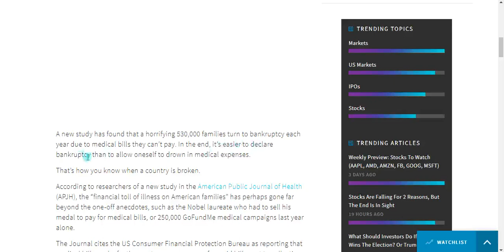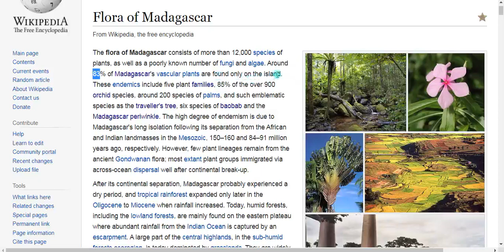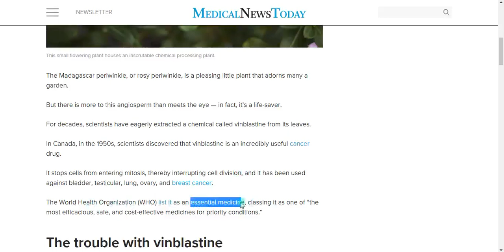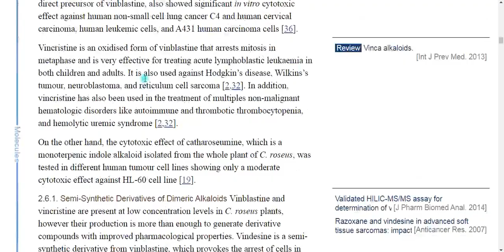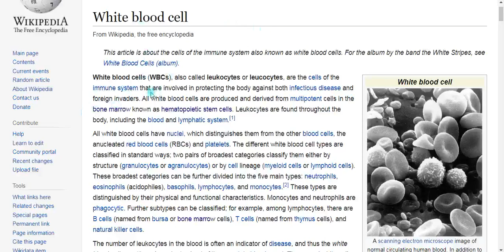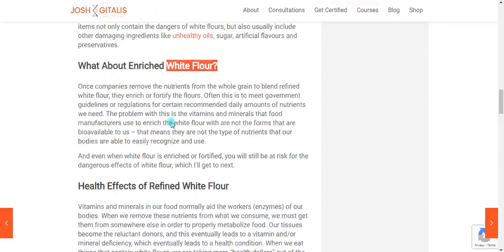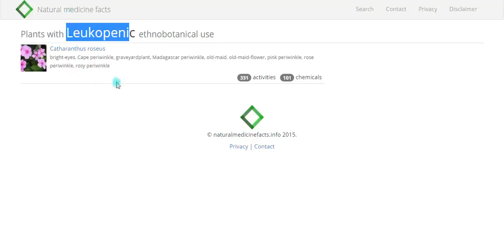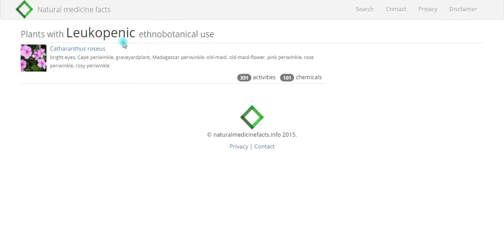Periwinkle Herb Is The Savior Of Western Civilization.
Why So Many Cancer Drugs Are Made From Periwinkle

Yohimbine

Diabetes mellitus

Ajmalicine and Serpentine

Ache(Tooth) Asthma Bactericide Cancer Cardiotonic Catarrh Ceguera Chest-Cold Cold Depurative Diabetes Emetic Emmenagogue Gargle Glycosuria Hemostat Hodgkin's Disease Hyperglycemia Hypertension Laryngitis Leukemia Leukopenic Medicine Menorrhagia Oliguria Oncolytic Ophthalmia Poison Polyuria Purgative Sedative Sore(Throat) Sting(Wasp) Stomach Stomachic Throat Tranquilizer Tuberculosis Tumor Vermifuge

Yohimbine Bodybuilding

 23,788 distinct proteins that have been identified in wheat, any one of which could incite a negative immune reaction in the body

Health benefits of Madagascar periwinkle

catharanthus roseus

Leukopenic